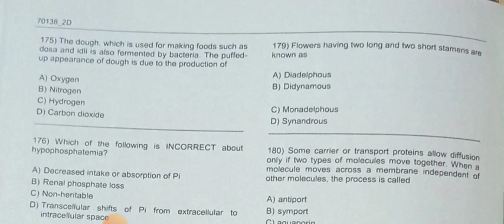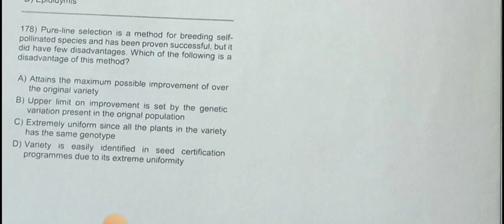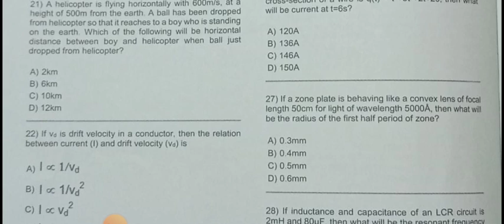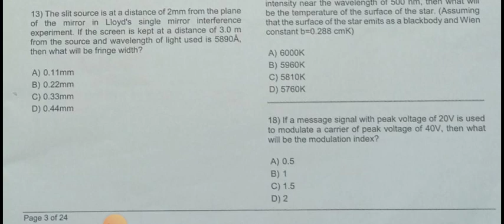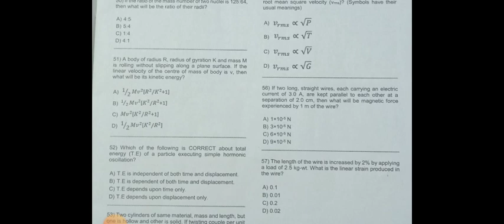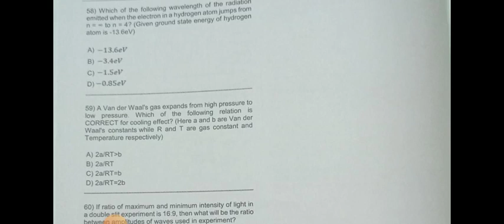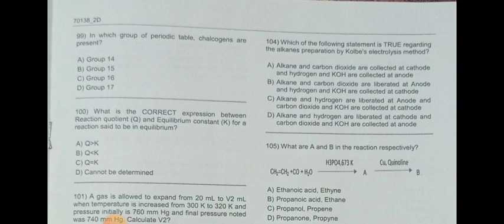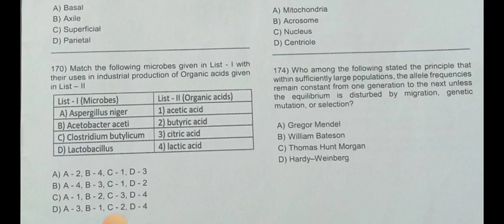JKBOPEE, MCQ's B.SC NURSING, PARAMEDICAL ENTRANCE EXAM PHYSICS, BIOLOGY, CHEMISTRY, J&K 2022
KEEP SUPPORTING US AND LOVE U ALL

YOU TUBE VIDEO RELATED TO 12TH BASED PARAMEDICAL best COURSES and there future scope ON OUR CHANNEL